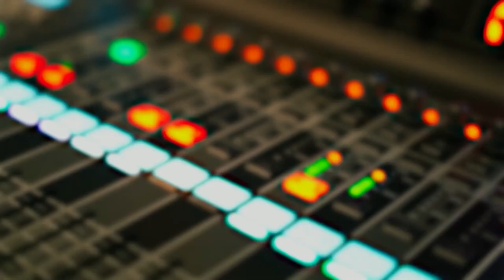เรื่องที่อยากเล่า 15 ปีไทยพีบีเอส | ลุยไม่รู้โรย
"บุญมีฤทธิ์ มีเดีย" ประพันธ์เพลงให้ ThaiPBS โดยนำทำนองเดิมจากเพลงประกอบรายการ "ลุยไม่รู้โรย Super Active" เพื่อเป็น Spot ครบรอบ 15 ปี สถานีโทรทัศน์ไทยพีบีเอส